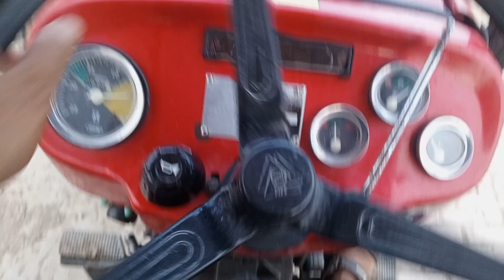driver ki ghalti se bahut bara nuqsan Ahtiat zarori hy||Dailey vlogs|| Lala Jamshaid official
Dvr Life
Bahutbara nuqsan